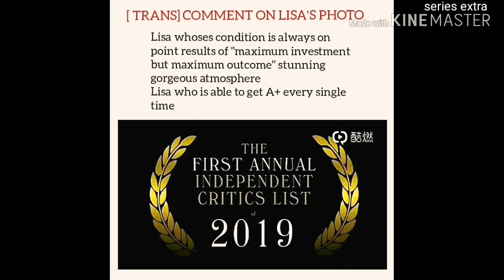Blackpink TOP most beautiful Faces in Asia 2019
Top 100 most beautiful faces in Asia 2019